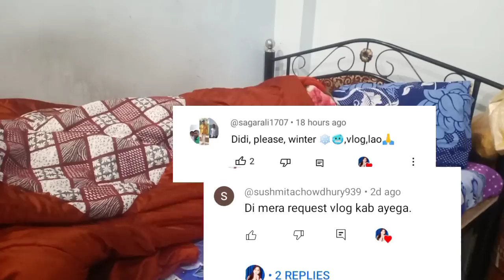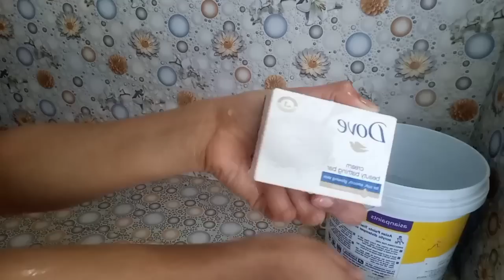My Winter Morning Routine 2023 🌄 | Lazy Winter Morning Routine | ( Skincare , Haircare, Cleaning,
Thank you so much for woching this vedio

✓ this vedio is useful for teenager girl and beginners

✓ 1. My Winter Morning Routine 2023
✓ 2. My Winter Morning Skincare
✓ 3.  My Winter Morning Skincare Routine
✓ 4.  my Winter Haircare
✓ 5. Winter Morning 2023
✓ 6. Skincare Routine For Winter
✓ 7. SKINCARE ROUTINE
✓ 8. Morning Skincare 2023
✓ 9. Winter Skincare Routine 2023
✓ 10. Winter Skincare
✓ 11. THE ZARA WORLD